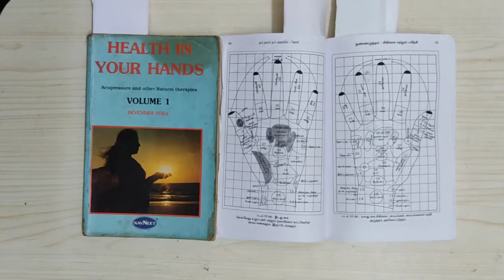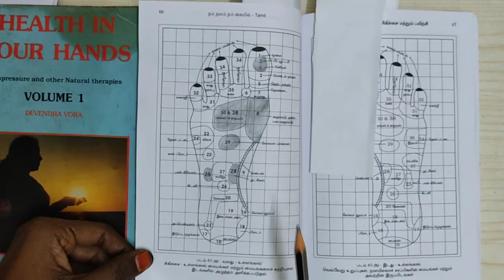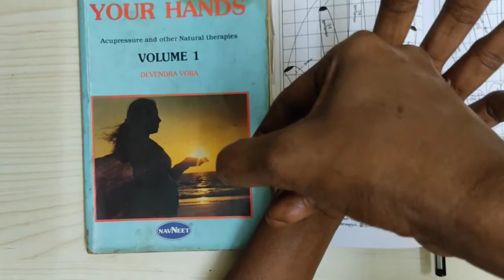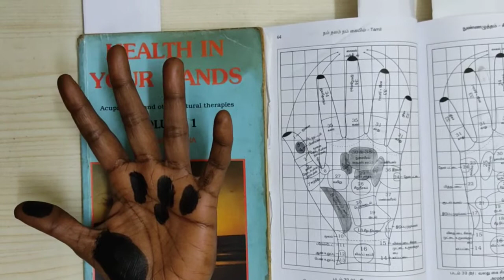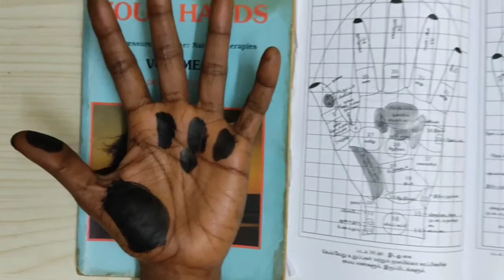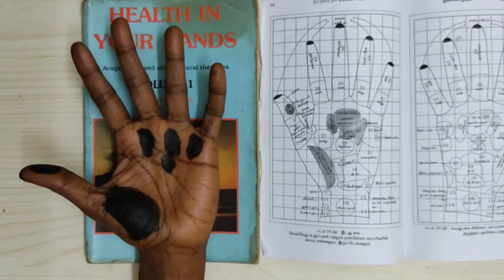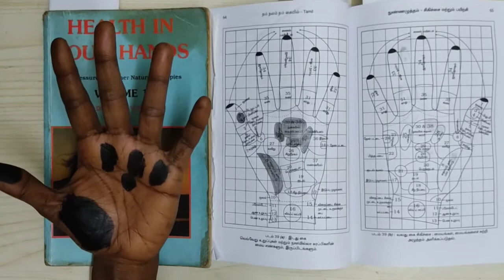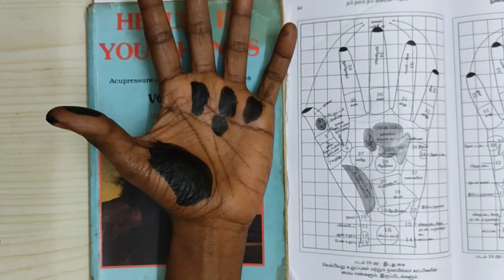ACUPRESSURE TO ENDOCRINE GLANDS : ACUPRESSURE TO LAYMAN PART 4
The above three links are the links for the previous 3 videos on acupressure.

This video explains how to give acupressure to endocrine glands.